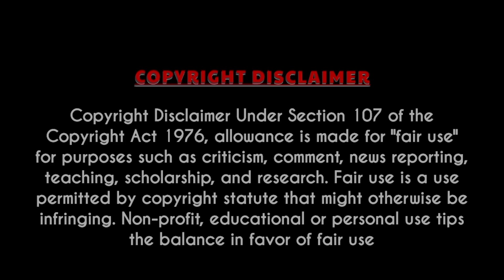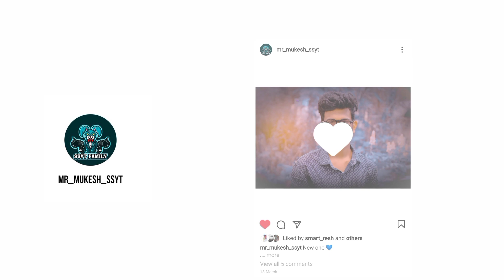Sarpatta Parambarai Vambula Thumbula Song | Free Fire Version 💥 | SSYT FAMILY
SSYT FAMILY

LANGUAGE      ▶ TAMIL

USER NAME     ▶ MUKESH

EDITING            ▶ MUKESH

MY FF ID           ▶ COMING SOON